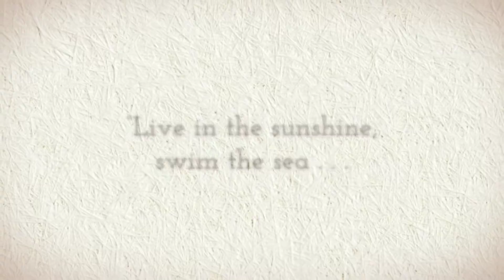Pearl and Preston